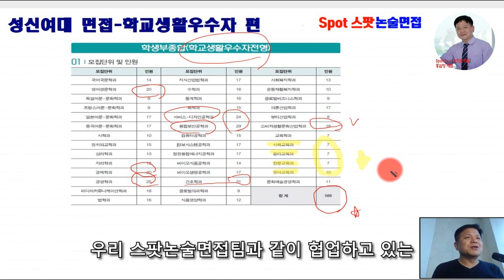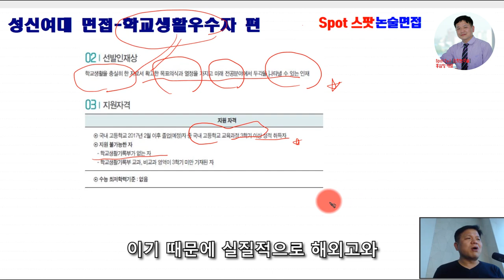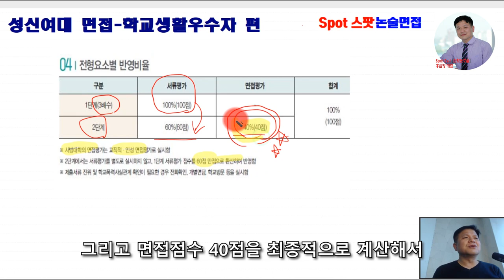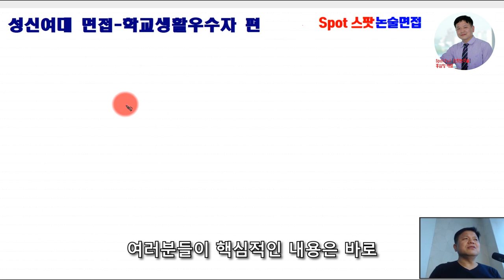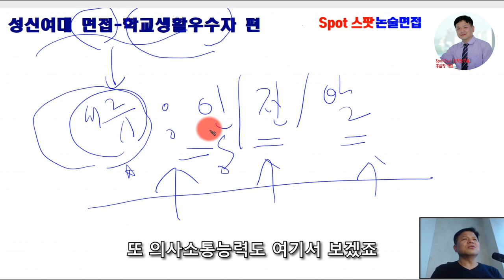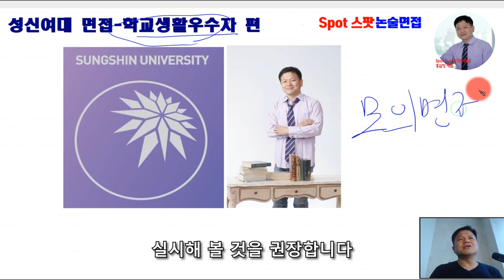성신여대면접 성신여대 학교생활우수자면접 스팟면접팀 특강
성신여대 학생부종합면접 학교생활우수자전형 스팟면접팀 현장강의 안내

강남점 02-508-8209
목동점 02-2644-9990